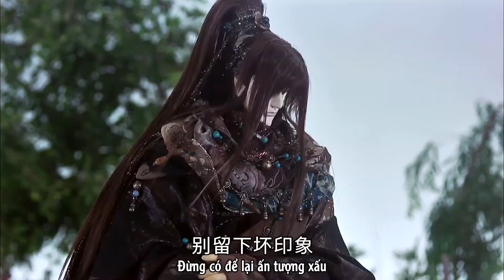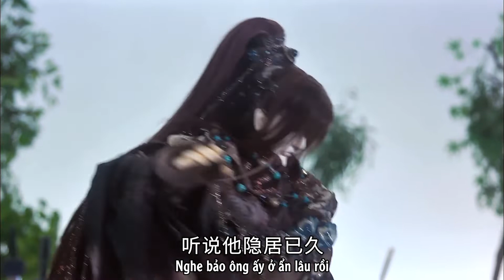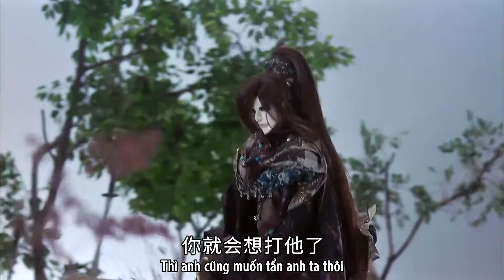Kí Côn Bằng lần đầu gặp Mạc Li Tao; Phong Tiêu Dao: "Khách sáo qua khách sáo lại mà làm gì"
Kịch rối Kim Quang phần 13 - Kim Quang ngự Cửu giới: Chiến Huyết Thiên Đạo, tập 9

Nhân vật: Kiếm Nhã - Mạc Li Tao, Phong Tiêu Dao, Thương Hải Nhất Túc - Kí Côn Bằng | Tiêu Dao Du, Vô Tình Táng Nguyệt

Tới giờ phút này đặt tên clip nào có Kí Côn Bằng cũng là "Kí Côn Bằng đến ABC" "Kí Côn Bằng gặp XYZ", nói thiệt là vì tui không quan tâm Kí Côn Bằng lắm nên tui cũng ngán chuyến thăm hỏi xã giao của anh ta =)) Nhưng cũng có một cái được, đấy là thông qua Kí Côn Bằng có thể nắm được cơ bản tính cách của những người tiếp xúc với anh ta (và bị anh ta chọc giận nhảy cồ cồ). Chắc đây cũng là lí do ai đang đội lốt Kí Côn Bằng cố tình tỏ ra vô duyên như thế.

...Mà tui quên mất Kí Côn Bằng này là Kí Côn Bằng nào rồi, cái điệu uống rượu sai các em xuynh rót cho chắc chỉ có gã cocc biết khóc ra trân châu thôi chứ nhỉ =)))))))))))